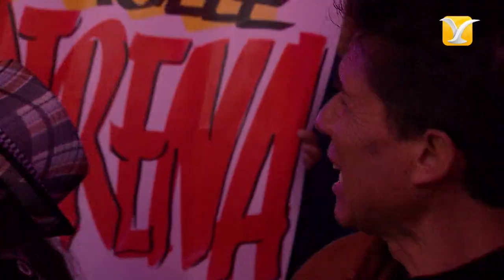Emmanuel - Ella - Festival de Viña del Mar 2015 HD 1080P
El cantante mexicano Jesús Emmanuel Arturo Acha Martínez, más conocido como Emmanuel,  fue el encargado de cerrar la 3° jornada del Festival Internacional de la Canción de Viña del Mar 2015. Encuentra más vídeos de EMMANUEL en nuestro Canal Histórico...Recuerda, somos el Canal  Histórico del Festival Internacional de la Canción de Viña del Mar.